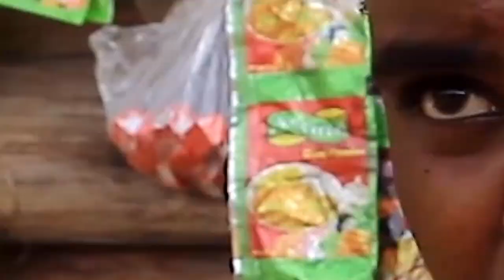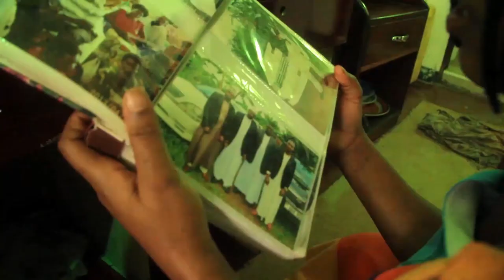ABAKYAALA BAMUSAZEKO OBUSAJJA tebamukutta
Omusajja tabamatiza